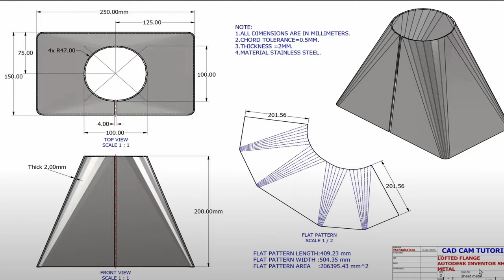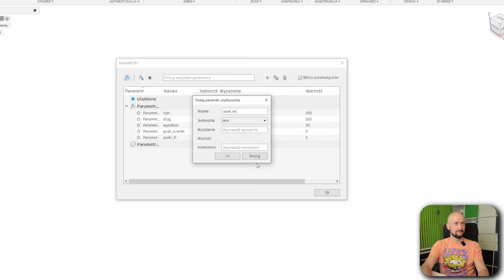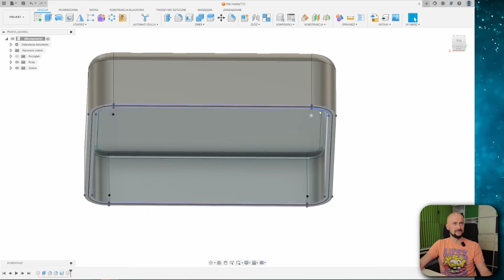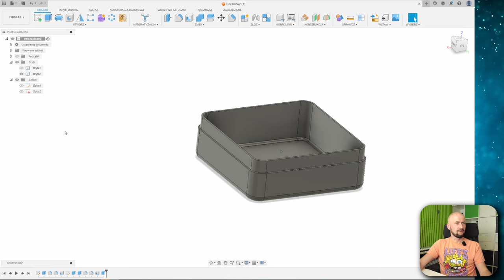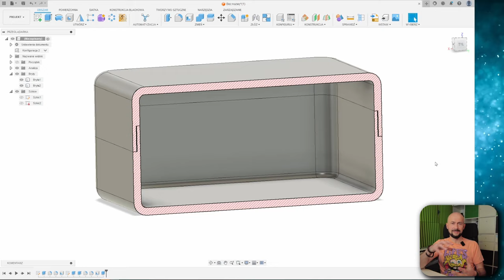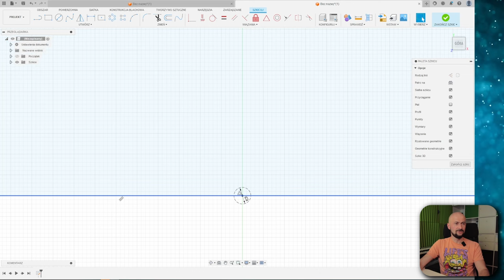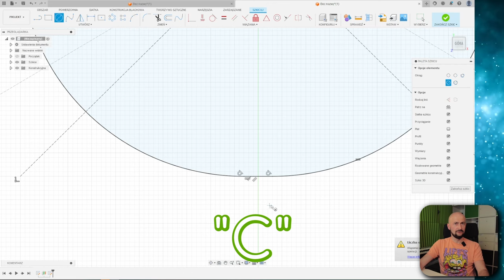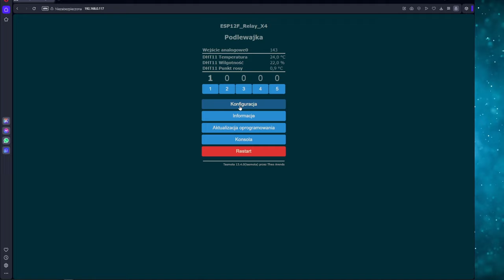Rysuj mądrze - używaj parametrów!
Koniecznie zacznij rysować z użyciem tabelek!
Dziś odkrywam przed Wami zasadę jak to robić.